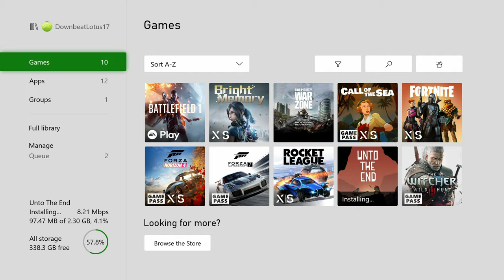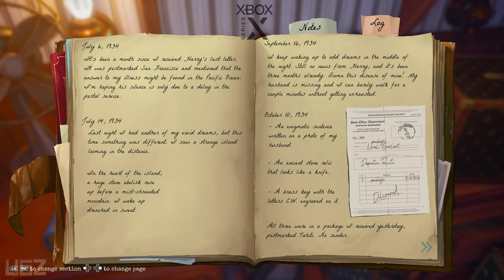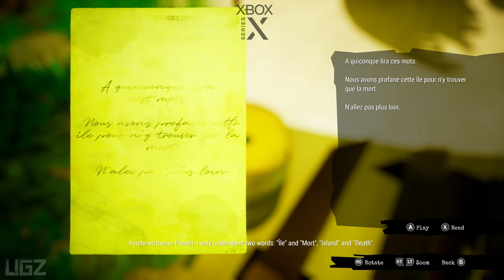Call of the Sea - First 21 Minutes Xbox Series X Gameplay 4k/60FPS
In this Video we are playing a First Minutes of Beautiful colorful adventure game Called Call of the Sea.

It is an adventure game developed by Out of the Blue and published by Raw Fury. The game was released for Windows, Xbox One, and Xbox Series X/S on December 8, 2020.
PS4 PRO
PC Specs:
CPU: Intel Core i7 8700K
Motherboard: Gigabyte z370 gaming 3
Memory: Corsair Vengeance LPX Black 16GB DDR4
SSD: Samsung SSD 970 EVO NVMe M.2
Graphics card: MSI RTX 3080 Ventus
Operating System: Windows 10
Monitor: LG 4K